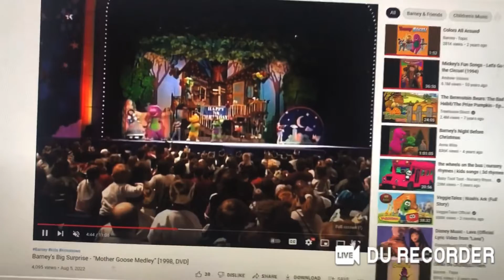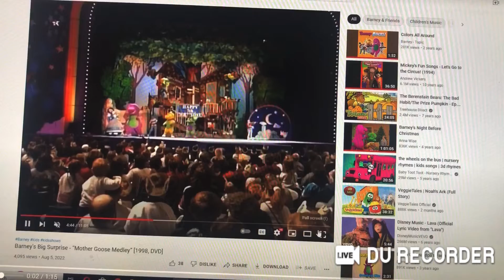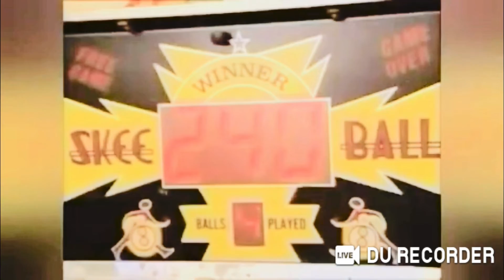Rachel Playing to “Hinges” on her Fiddle for The Kidsongs Kids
This Song is From Cedarmont Kids Toddler Action Songs (2002)